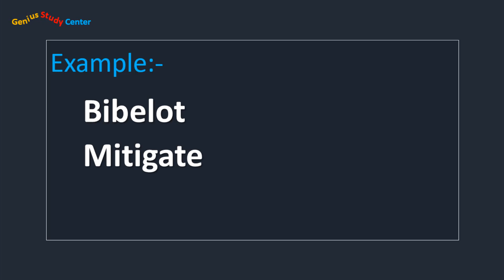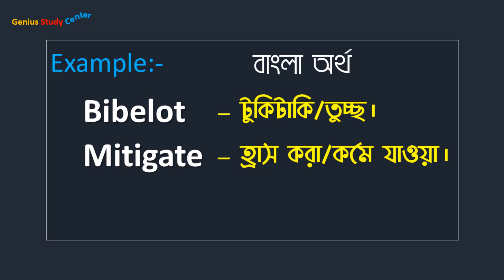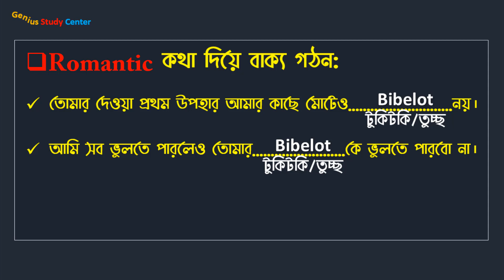English Word Memorizing Tips || How to Improve English Vocabulary?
ভিডিওটিতে English Vocabulary শেখার চমৎকার ২টি কৌশল নিয়ে আলোচনা করা হয়েছে। আশা করি ভিডিওটি দেখে আপনি একটু হলেও উপকৃত হবেন।

আপনার মতামত জানাতে ও যে কোন টপিকের উপর ভিডিও চাইলে কমেন্ট করে জানাতে পারেন।

আপনার জন্য অনেক অনেক শুভ কামনা রইলো!!